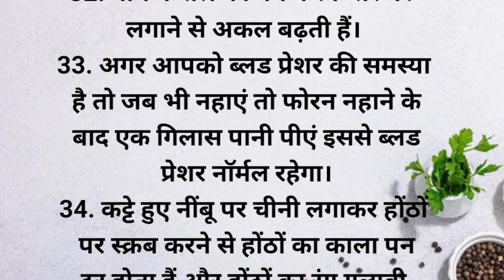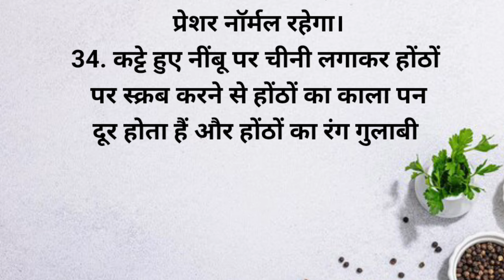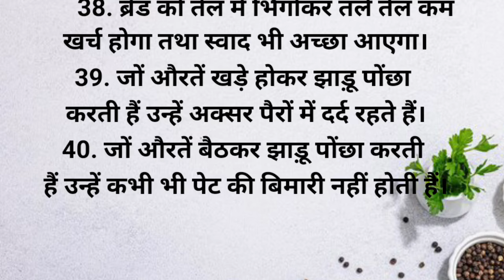45 Best Tips & Tricks | Suvichar | Kitchen Tips In Hindi | Lessonable Quotes | Video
45 Best Tips & Tricks | Suvichar | Kitchen Tips In Hindi | kitchen Tips | Lessonable Quotes | Video

39 Best Tips & Tricks | Suvichar | Kitchen Tips In Hindi | kitchen Tips | lessonable Quotes | Viral

48 Best Tips & Tricks | Suvichar | Kitchen Tips In Hindi | kitchen Tips | Motivational Quotes | Tips

46 Best Tips & Tricks | Suvichar | Kitchen Tips In Hindi | kitchen Tips | Motivational Quotes | Hack

44 Best Tips & Tricks | Suvichar | Kitchen Tips In Hindi | kitchen Tips | Motivational Quotes | Tips

42 Best Tips & Tricks | Suvichar | Kitchen Tips In Hindi | kitchen Tips | Motivational Quotes |Trick

44 Best Tips & Tricks | Suvichar | Kitchen Tips In Hindi | kitchen Tips | lessonable Quotes | Tricks

46 Best Tips & Tricks | Suvichar | Kitchen Tips In Hindi | kitchen Tips | Motivational Quotes | 2024

35 Best Tips And Tricks | Suvichar | Kitchen Tips In Hindi | Kitchen Tips | Cooking Tips In Hindi

49 Best Tips And Tricks | Suvichar | Kitchen Tips In Hindi | Kitchen Tips | Viral | Kitchen Tips

40 Best Tips & Tricks | Suvichar | Kitchen Tips In Hindi | Kitchen Tips | Viral | Quotes | In Hindi

40 Best Tips & Tricks | Suvichar | Kitchen Tips In Hindi | Kitchen Tips | Viral | Trending| In Hindi

42 best tips and hacks suvichar lessonable quotes kitchen tips#viral#healthtips#achevichar

42 Best tips and tricks, suvichar, kitchen hacks, trending today, viral, achevichar, helth tips, new cooking tips, किचनटिप्स, हेल्थटिप्स, hacks, ayurvedic upchar, ayurvedic nuskhe hindi, kitchen tips and tricks
, kitchen tips, kitchen tips in Hindi, cooking Tips, Cooking Tips In Hindi, motivational quotes, Lessonable Quotes